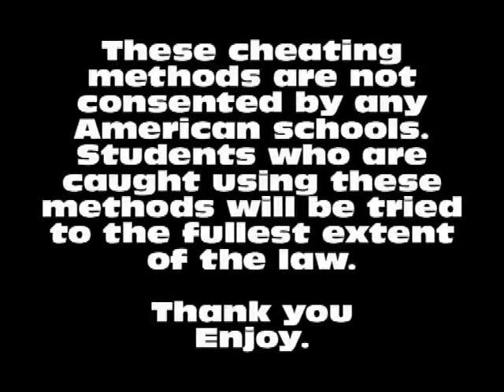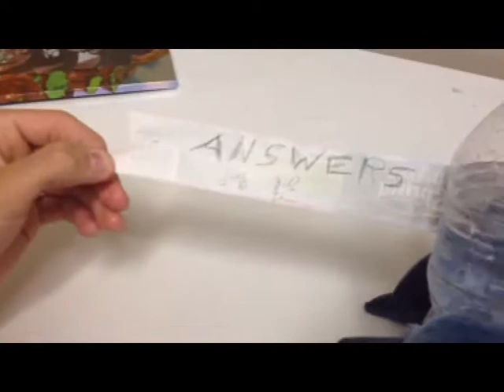Ryan - Cheating - 2013?